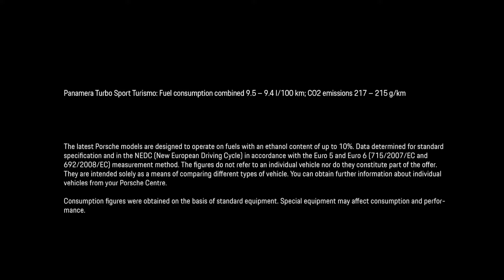Porsche Panamera Turbo Sport Turismo in North Sea Surfing 2018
Porsche Panamera Sport Turismo
Porsche is expanding the Panamera family with the addition of a new body version: The Porsche Panamera Sport Turismo is celebrating its world première at the 2017 Geneva Motor Show, where five different versions will be on display: Panamera 4, Panamera 4S, Panamera 4S Diesel, Panamera 4 E-Hybrid and Panamera Turbo. Based on the successful sports saloon, the new version once again makes a profound statement in the luxury segment with its unmistakeable design. At the same time, the Sport Turismo, with up to 404 kW/550 hp, is more versatile than any other model in its class. With a large tailgate, low loading edge, increased luggage compartment volume and a 4+1 seating concept, the new Panamera model offers the perfect combination of everyday usability and maximum flexibility. "For Porsche, the Panamera Sport Turismo is a step forwards into a new segment, but retains all of those values and attributes that are characteristic of Porsche", says Michael Mauer, Director of Style Porsche.

From a technological and design perspective, the Sport Turismo utilises all the innovations introduced with the brand new Panamera model line launched only last year. These include the digital Porsche Advanced Cockpit, pioneering assistance systems such as Porsche InnoDrive, including adaptive cruise control, chassis systems such as rear axle steering, the Porsche Dynamic Chassis Control (PDCC Sport) electronic roll stabilisation system and powerful powertrains. In addition, all Panamera Sport Turismo vehicles are equipped with Porsche Traction Management (PTM) - an active all-wheel drive system with electronically controlled multi-plate clutch - as standard. As of the S models, adaptive air suspension with three-chamber technology is also supplied as standard. The design and concept of an all-round sportscar

Just like the coupé-style Porsche Panamera sports saloon, the Sport Turismo is characterised by its very dynamic proportions - a perfect reflection of the Porsche design DNA. The vehicle is 5,049 millimetres long, 1,428 millimetres high and 1,937 millimetres wide, while the large wheelbase spans 2,950 millimetres. The silhouette is further characterised by short body overhangs and large wheels measuring up to 21 inches.

Beginning from the B-pillars, that is, from the start of the rear doors, the Sport Turismo features a completely unique rear design. Above the pronounced shoulder, an elongated window line and equally long roof contour lend the vehicle its striking appearance. At the rear, the roof drops away much less dramatically than the window line, resulting in a prominent and distinctive D-pillar which transitions into the shoulder section in a coupé-like fashion.

First adaptively extendible roof spoiler in the segment

At the top of the vehicle, the roof extends into an adaptive spoiler. The angle of the roof spoiler is set in three stages depending on the driving situation and selected vehicle settings, and generates an additional downforce of up to 50 kg on the rear axle.

Up to a speed of 170 km/h, the aerodynamic guide element - a central system component of the Porsche Active Aerodynamics (PAA) - stays in its retracted position with an angle of minus seven degrees, which reduces drag and thus optimises fuel consumption.

Above 170 km/h, the roof spoiler automatically moves to the performance position with an angle of plus one degree, thereby increasing driving stability and lateral dynamics. When in the Sport and Sport Plus driving modes, the roof spoiler automatically moves to the performance position at speeds of 90 km/h upwards. PAA also provides active assistance by adapting the roof spoiler's angle of inclination to plus 26 degrees when the panoramic sliding roof is open at a speed of 90 km/h or above. In this case, the spoiler helps to minimise wind noise.

Three seats in redesigned rear

The new Sport Turismo is the first Panamera to feature three rear seats. The two outside seats take the form of individual seats - in keeping with the model line's claim for sporty performance with maximum passenger comfort - thereby producing a 2+1 configuration at the rear. As an option, the Porsche Panamera Sport Turismo is also available in a four-seat configuration with two electrically adjustable individual seats at the rear.